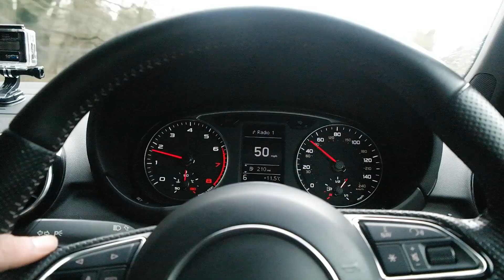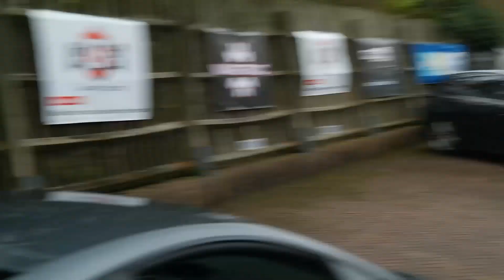This Supercharged Gallardo Is The Loudest Lamborghini I've Ever Heard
In this video I visit my friends at Regal Autosport to check out their Supercharged Gallardo do some Dyno Runs! For me this was my first time witnessing a car on a dyno, and so I think this 700bhp Gallardo was a good place to start! In all seriousness though, that car was so loud it physically hurt stood behind it... *Headphone users you have been warned!!*

What I use to make my videos:

Main Camera
Back-Up Camera
Back-Up GoPro
Editing Software